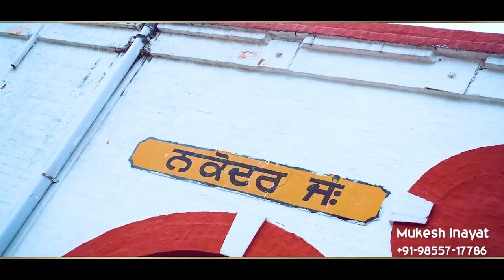Mela Nakodar || Mukesh Kumar Inayat || Mela Laddi Sai ji Da || 2022 | New Suffi Song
Song ➤ Mela Nakodar
Singer ➤ Mukesh Inayat
Lyrics ➤ Ram G
Music ➤ Dk dinesh
Mix mastring ➤  Anil Sharma
Video Director ➤ Harpreet Singh Walia